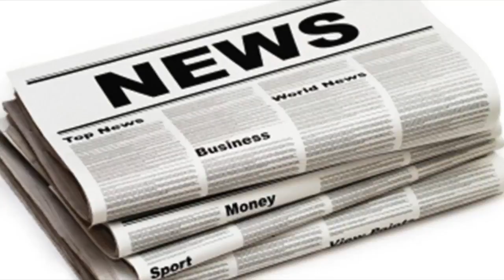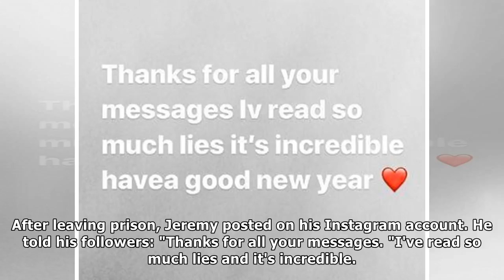Jeremy mcconnell can't stop grinning as he leaves prison in time for new year's eve celebrations| U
Jeremy mcconnell can't stop grinning as he leaves prison in time for new year's eve celebrations| UK News 24H
JEREMY McConnell grinned as he walked out of prison today after serving just 34 days behind bars. He left HMP Cardiff in Wales this morning after bein...